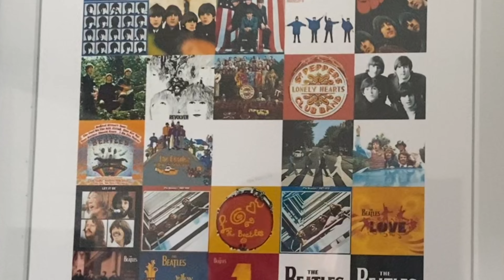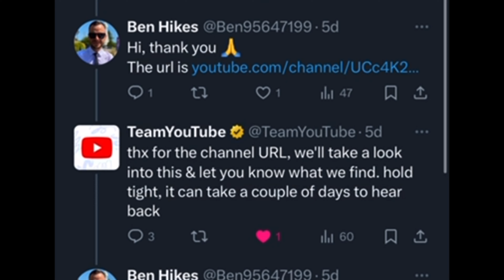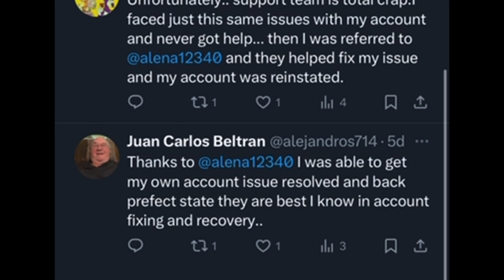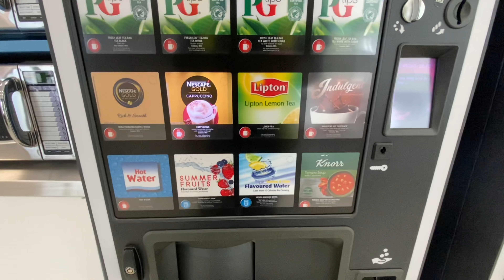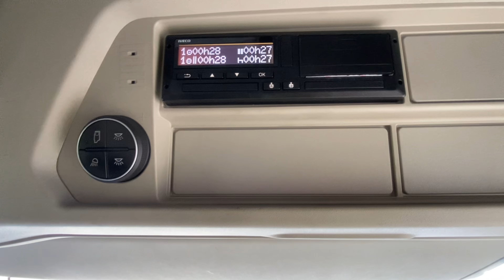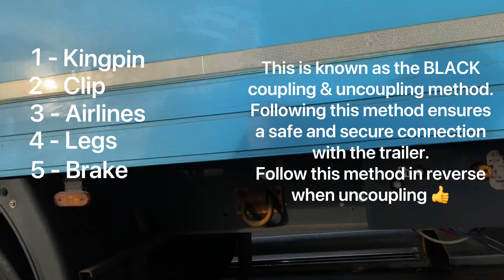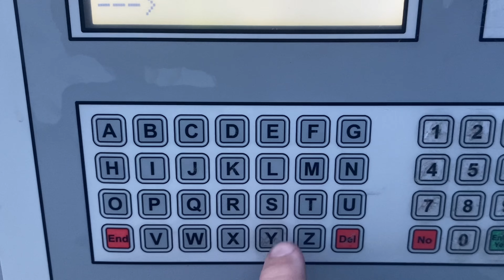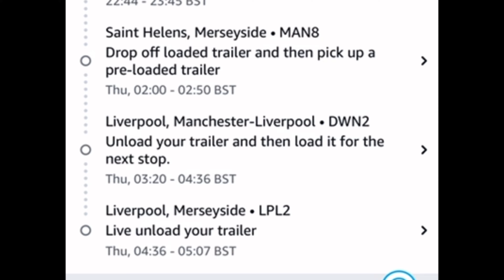YouTube Deleted My Channel | is this the end for BrotherTruckerUK? | Life of a HGV driver / YouTuber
In this Episode :

YouTube Deleted my channel for apparent repeated violations of several of their policies 🤷‍♂️
Find out what really happened and whether or not this is the end for BrotherTruckerUK!

BrotherTruckerUK🇬🇧 😎👍🚛💨